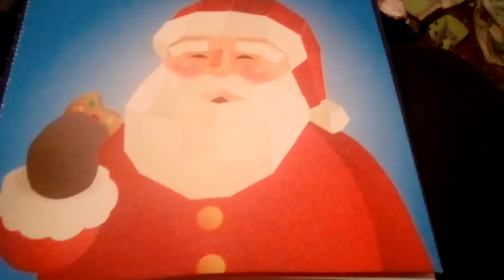Paint by sticker pages video for kids Christmas 🎅🎅🎅